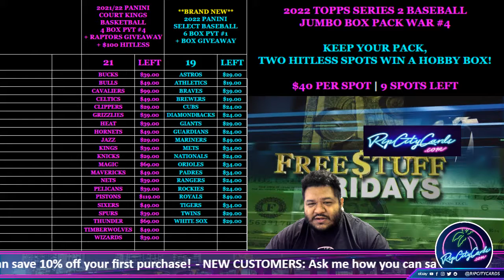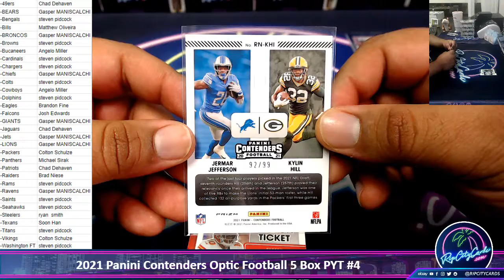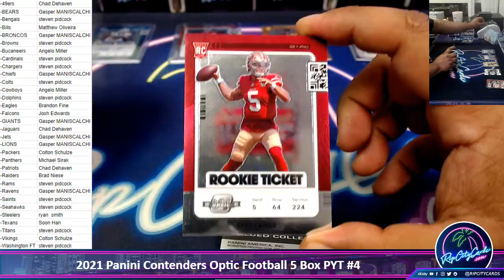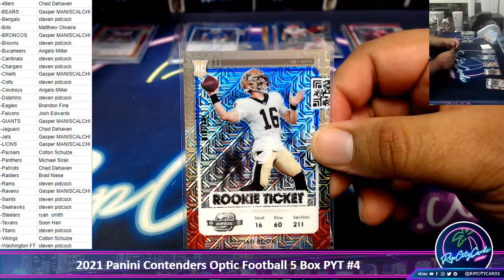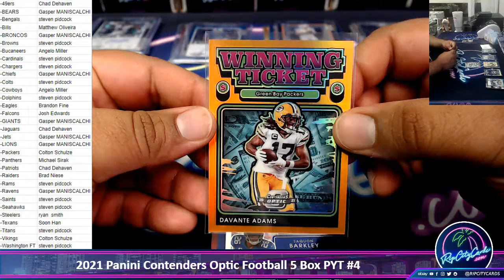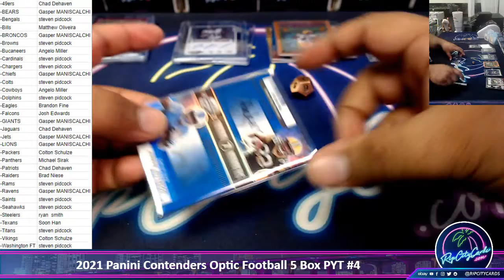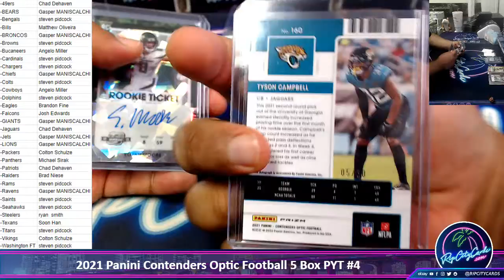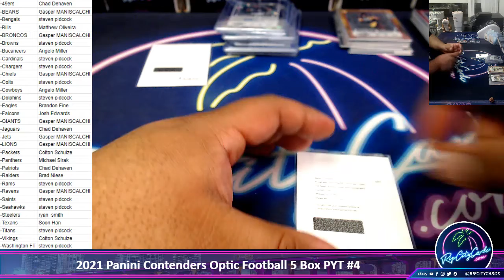2021 Panini Contenders Optic Football 5 Box PYT #4